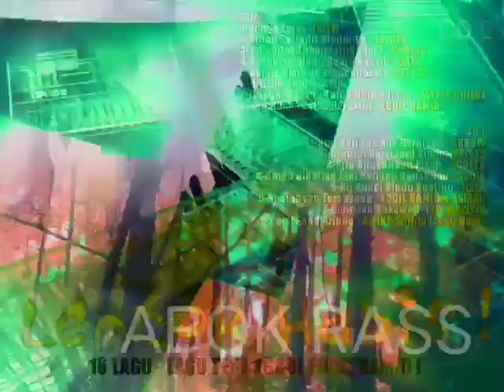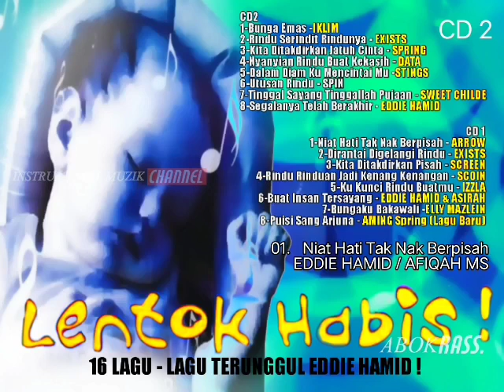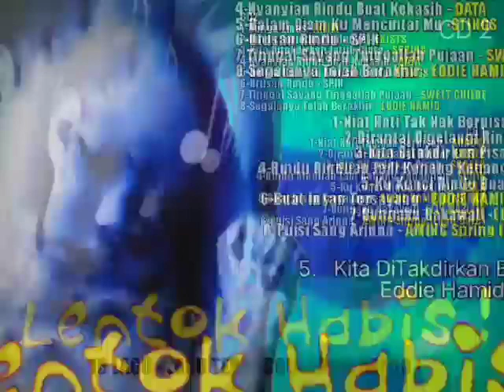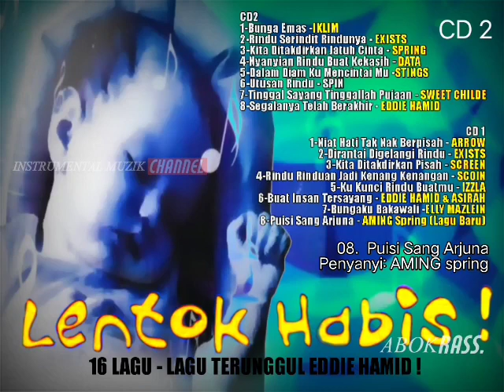Lentok habis ! CD2 (Abokrass)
IMgroup